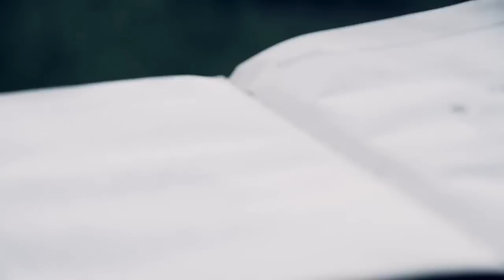Бахтовар - Ошик хасти OFFICIAL VIDEO HD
Bakhtovar - Oshiq hasti .